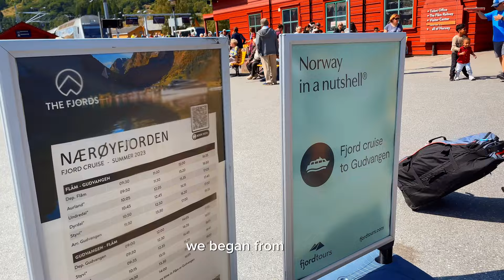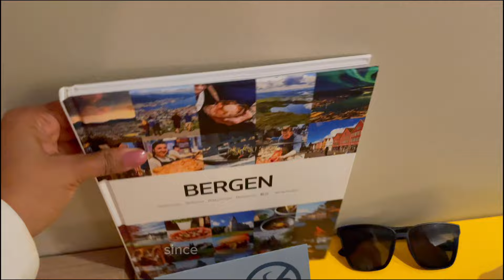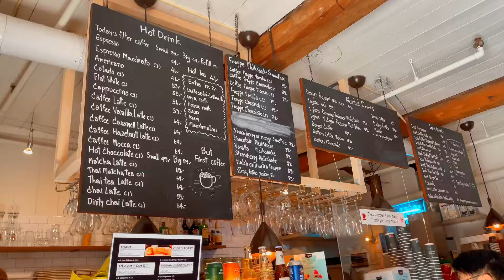Best of Bergen Norway 🇳🇴 Walking Tour, Hotel , Mount Floyen & Bryggen | Europe Travel Vlog | Part 7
~ Discover your next travel outfit! Check out my Wishlink for curated recommendations to fit your style.~

🏞️ Exploring Bergen: Must-Visit Places for an Unforgettable Trip! 🇳🇴

Join us on an epic journey through Bergen, the vibrant city that stole our hearts during our Norway adventure! Our exploration began after an incredible Norway in a Nutshell tour, traveling from Oslo via buses, trains, and cruises. Finally, we arrived at Gudvangen and took a scenic bus ride to reach our Bergen hotel.

As part of our 10-day European adventure (Day 8!), we've captured every exciting moment.

Day 9 begins! But first, let's check out the included continental breakfast at our hotel. While it mainly offers vegetarian options like salads, fruits, and bread, it's enough to keep hunger at bay for our vegetarian friends! 😗

Without further ado, we're off to start our day at one of Bergen's crown jewels: Mount Fløyen. Accessible via the Fløibanen funicular,  this cable car ride takes around 6 minutes and treats you to breathtaking panoramic views of the entire city (Adult: NOK 180).

At the top, there are numerous cafes and restaurants, but since we're quite full from breakfast, we're heading to another gem in Bergen.

Our next stop was the heart of the city - Bryggen, a UNESCO World Heritage Site. Filled with quaint shops, studios, and narrow passages lined with picturesque, colorful houses, it's a historical gem worth exploring.

After immersing ourselves in Bergen's beauty and history, we're bidding farewell and heading to our next destination—Copenhagen, the heart of Denmark! 🇩🇰

Timestamps:

(00:00) Intro
(00:30) Hotel
(01:19) Breakfast
(01:55) Mount Floyen
(05:54) - Bergen Port
(06:49) Bryggen
(09:53) In the next vlog

bergen
bergen to oslo train
bergen norway 4k
bergen norway walking tour
bergen vlog
visit norway,visit bergen,best place in norway, europe travel,norway travel,travel bergen,what to do in bergen, ,cities to visit in norway, places to visit in norway,oslo to bergen train, fløyen hike